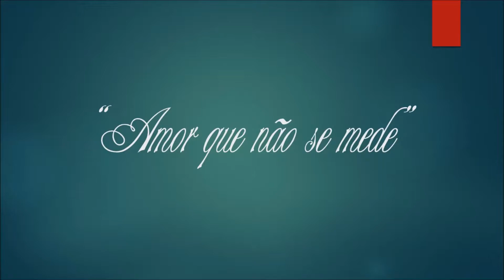Desenho realizado pela Artista Plástica Rosimeiri M. Vaz - Amor que não se mede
A sua história é a minha inspiração.